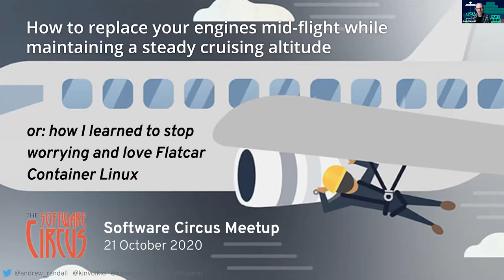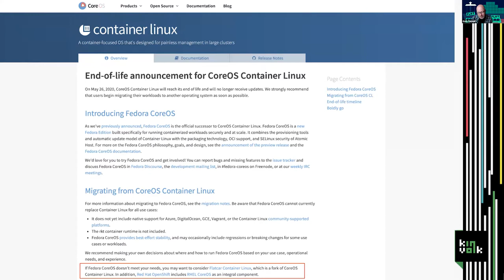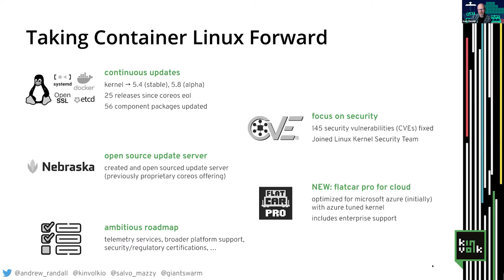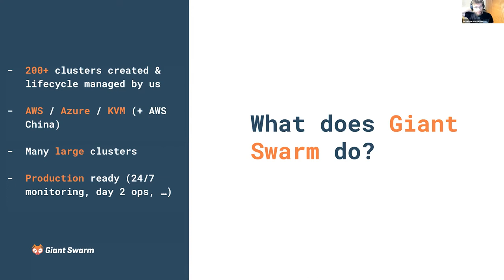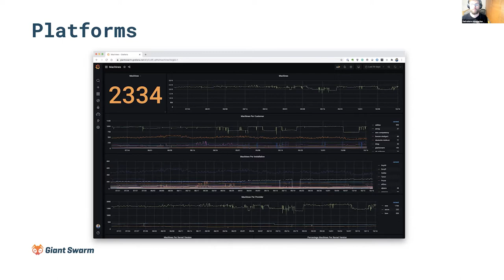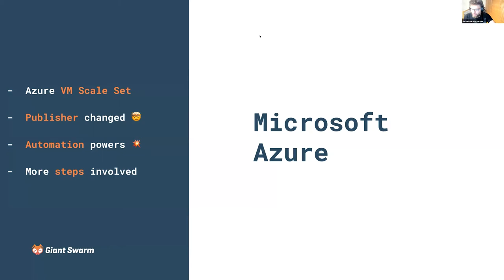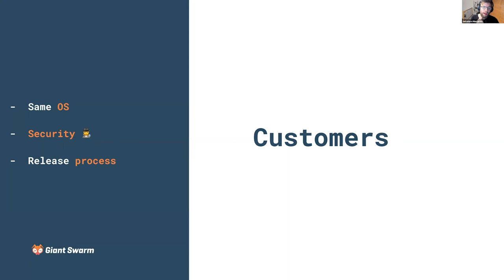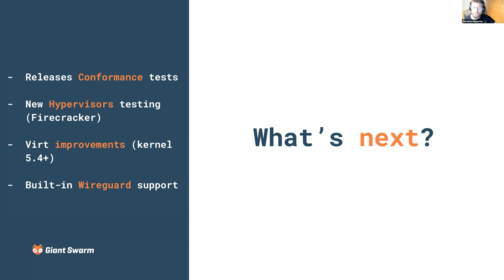Andrew Randall & Salvatore Mazzarino - Flatcar Container Linux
"How to replace your engines mid-flight while maintaining a steady cruising altitude, or: how I learned to stop worrying and love Flatcar Container Linux"
by Salvatore Mazzarino & Andrew Randall.

Installing Linux on a new PC isn’t that hard, right? How about replacing the operating system across a fleet of thousands of virtual machines across multiple clouds and on-premises installations, with major global enterprise customers relying on you to keep their infrastructure running 24x7?

This was the challenge that faced Giant Swarm as they realized CoreOS Container Linux, on which their managed Kubernetes service was based, had been declared end of life — and decided to migrate to Flatcar Container Linux, with the help of Kinvolk. In this talk, we will explain the process Giant Swarm followed to decide on their migration strategy, the challenges of implementing it, and the lessons learned from the process.

Salvo (@salvo_mazzy) works as a Site Reliability Engineer at Giant Swarm. Coming from sunny and hot Sicily, he moved to Prague, Czech Republic, 5 years ago. He studied computer engineering and telecommunication engineering in Italy. He and his team have one mission: To make sure that KaaS (Kubernetes as a Service) runs smoothly on stable environments. Passionate about distributed systems, programming languages and operative systems in general, he always likes digging deep into a problem.

He was previously co-founder at Tigera and Project Calico, the leading container networking and security solution for Kubernetes. He initially incubated Calico as a project at Metaswitch where he ran the networking business unit. He studied mathematics, philosophy, software engineering, and business at various universities in the US and Europe.